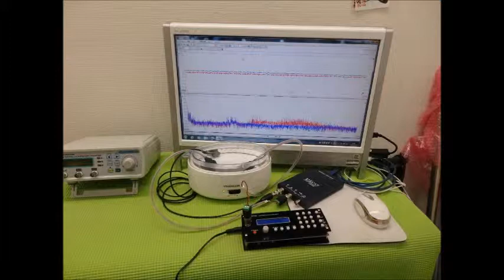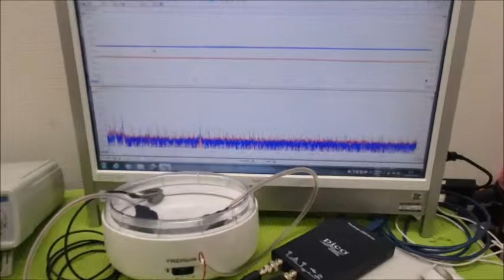メガヘルツの超音波発振制御プローブ ultrasonic-labo